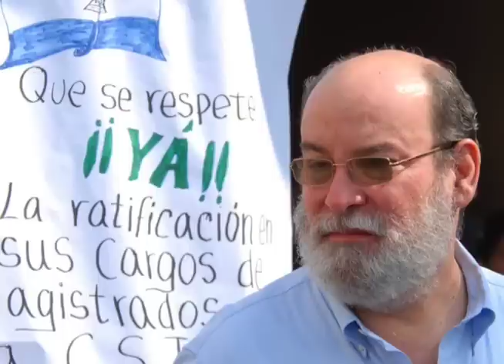Carlos F. Chamorro: La denuncia de Rafael Solís marca una línea divisoria en el FSLN y el Gobierno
El comentario de Carlos F. Chamorro sobre la ruptura del exmagistrado sandinista Rafael Solís con la dictadura de Daniel Ortega y Rosario Murillo.